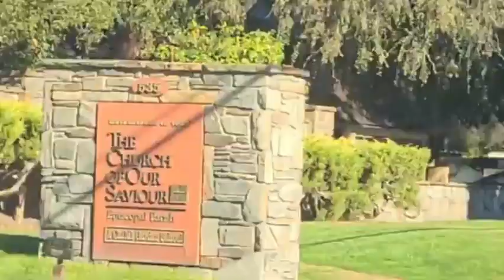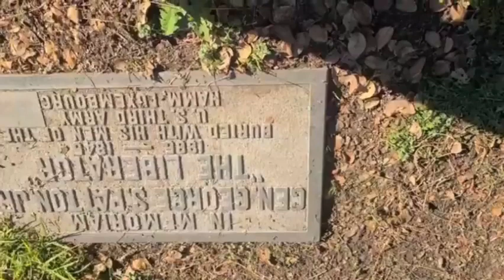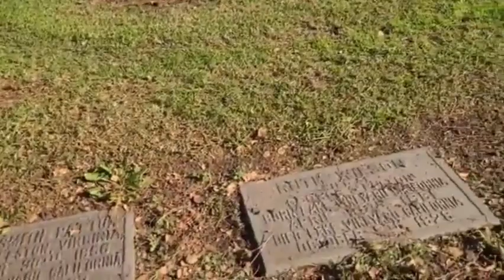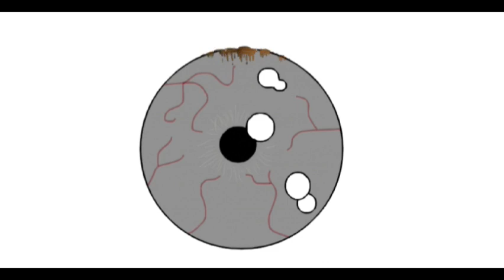San Gabriel Cemetery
Welcome to San Gabriel Cemetery, a non-denominational cemetery resting on 14 acres of land and situated partly in both the cities of San Marino and San Gabriel. Located in the midst of a residential neighborhood, the San Gabriel Cemetery is known for its beautiful grounds, peaceful atmosphere, and connection to the history of the San Gabriel Valley.

Founded in 1872 by some of the foremost pioneers of the area, San Gabriel Cemetery is an endowment care property that has served families of all faiths for more than 130 years a tradition of caring that continues today.

George Smith Patton Jr. (November 11, 1885 – December 21, 1945) was a general in the United States Army who commanded the Seventh United States Army in the Mediterranean Theater of World War II, and the Third United States Army in France and Germany after the Allied invasion of Normandy in June 1944.

Corporal Louis Anderson an was born January 29, 1840, enlisted in Co. D. 16, US Inft August 1861. Participated in the following battles: Shiloh, Stone River, Chicaumaugua, Buzzard's Roost, Siege of Corinth, Hoover's Gap, Mission Ridge and was in the Georgia Campaign from Chattanooga to Atlanta under Major General Sherman to date of discharge Aug. 1864. Died at Alhambra California Feb 28 1906.

Burial of L. H. Titus
California lost a prominent citizen when the remains of the late Luther Harvey Titus of Lamanda Park were yesterday committed to the grave at San Gabriel. Mr. Titus died on Sunday morning, and the funeral service took place yesterday afternoon at 2 o’clock, from his splendid late residence. There was a large attendance of people, many of them prominent in the affairs of Southern California. The house and grounds were literally encrusted with white roses, even the tree trunks being so covered. The massive casket rested in the parlor, and near it was another casket, a small metallic one containing the remains of Luther Harvey Titus, Jr., a child of 3, who died five years ago, and whose body rested ever since in a marble sarcophagus in the ranch grounds, waiting to be buried with the father. The service was conducted by Rev. Dr. Hartley of San Gabriel, assisted by Rev. E. W. Pasko of Lamanda Park. The interment took place at San Gabriel, the elder and younger Luther's being laid side by side in mother earth.